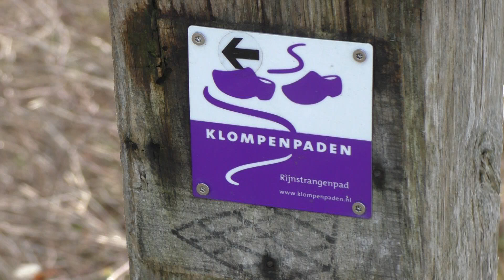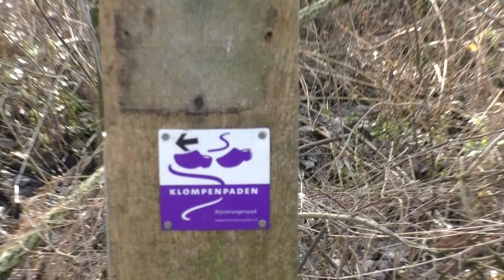Klompenpaden aflopen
Klompenpaden.
Lopen in een Natuurgebied.